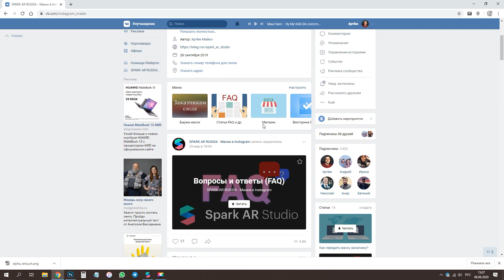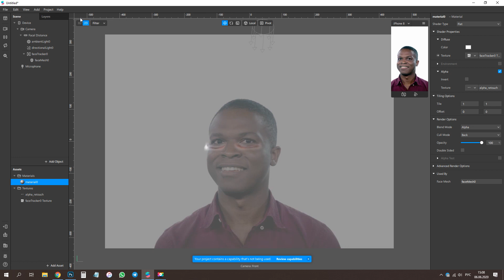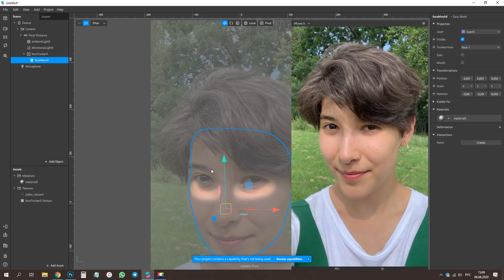Как убрать мешки под глазами - Spark AR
Покажу вам отличный способ как убрать/замазать/сгладить мешки под глазами.

Для ещё более сильного/наилучшего результата:
1) добавьте ретушь
2) поменяйте настройки трекинга со Standart на High
Для этого нажмите вверху: Project - Edit properties - Capabilities - Face Tracking - Accuracy - High
3) можете менять индивидуально саму текстуру альфа канала

✔ Друзья, всем привет!) предлагаю присоединиться к нашему бесплатному проекту - чат по маскам) знакомьтесь, общайтесь, делитесь информацией между собой, приводите друзей)

✔ Отмечайте меня со своими масками в инсте, я сделаю репост)
Мой Инстаграм: martem000

✔ Моя полезная группа в ВК с материалами, патчами, биржей и т.д.

Кстати, я создаю маски на заказ. Вся инфа на счёт цен, мои примеры, отзывы моих работ - в моём Инстаграм!)

✔ Также есть обучающий курс для новичков с обратной связью, 10 уроков.
Цена курса была: 1.000 руб,
Sale: Цена курса с 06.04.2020 = 100 руб!
Пишите мне в соц. сети, чтобы узнать подробнее и купить курс)